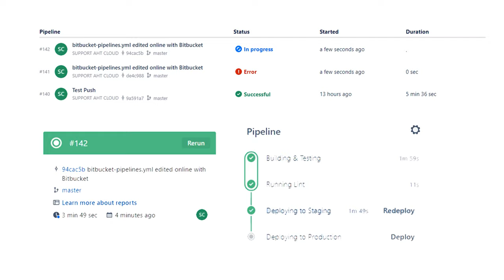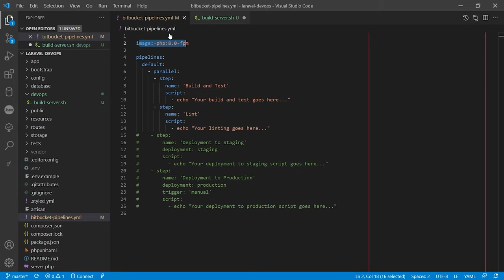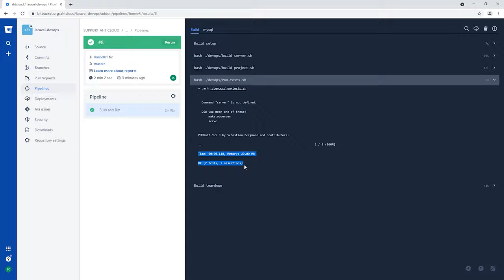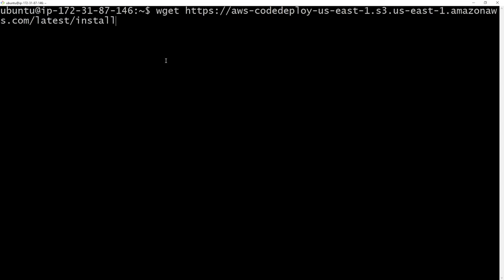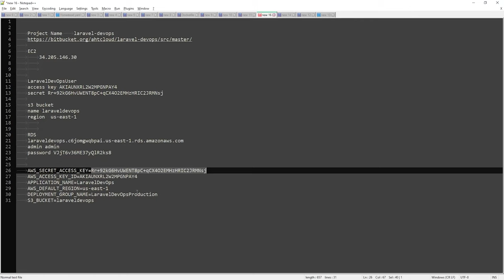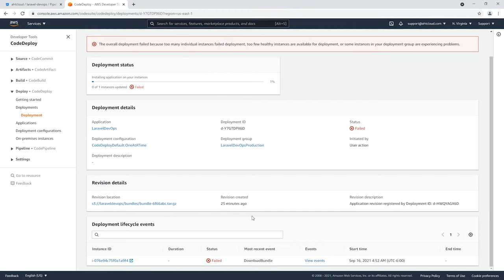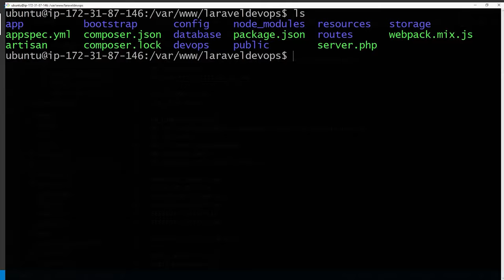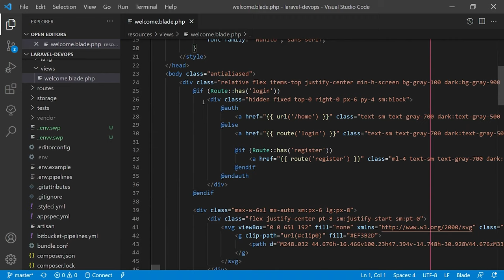DevOps Tutorial - Laravel Deployment Automation CI\CD using AWS RDS EC2 S3 CodeDeploy BitBucket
Laravel Automated Deployment (CI\CD) using AWS RDS EC2 S3 CodeDeploy BitBucket and Bash

In this tutorial, were going to learn how to set up Continuous integration and delivery for any Laravel project using AWS and Bitbucket.

To accomplish this, we will be using
• AWS EC2 Instance – to host our production server (optional + staging)
• AWS RDS Instance – to run MySQL 8 Server for our Laravel project
• AWS S3 Bucket – to store our revisions
• AWS CodeDeploy – to run deployments
• AWS Server Manager – to store and populate our .env file
• Bitbucket – to store our code repository and run pipelines
• Bash – to create our scripts

Chapters
0:00 Introduction
1:35 Demo
3:49 Disclaimer
5:51 Step 1 [Bitbucket] Create Repository
6:43 Step 2 [Bitbucket] Push Laravel Project
8:28 Step 3 [Bitbucket] Create Pipeline
9:57 Step 4 [Bitbucket] Pipeline - Build Server
18:31 Step 5 [Bitbucket] Pipeline - Build Laravel Project
25:13 Step 6 [Bitbucket] Pipeline - Lint + Automated Testing
28:12 What is AWS IAM?
29:17 Step 7 [AWS IAM] Create User Group
30:32 Step 8 [AWS IAM] Create User - For Bitbucket
32:03 Step 9 [AWS IAM] Create Service Role - For EC2 Instance
33:25 Step 10 [AWS S3] Create S3 Bucket
35:08 Step 11 [AWS EC2] Create EC2 Instance
37:04 Step 12 [AWS RDS] Create RDS - MySQL Server
39:15 Step 13 [AWS EC2] Install CodeDeploy Agent
43:52 Step 14 [AWS CodeDeploy] Create Service Role
45:18 Step 15 [AWS CodeDeploy] Create Application
45:56 Step 16 [AWS CodeDeploy] Create Deployment Group
49:11 Step 17 [Bitbucket] Pipeline - Install AWS CLI
53:51 Step 18 [Bitbucket] Pipeline - Add Environment Vars
57:15 Step 19 [Bitbucket] Pipeline - Deploy to Production #1
1:13:35 Step 20 [Bitbucket] Pipeline - appspec.yml
1:20:27 Step 21 [AWS EC2] Configure Production Server
1:23:06 Step 22 [AWS EC2] Systems Manager